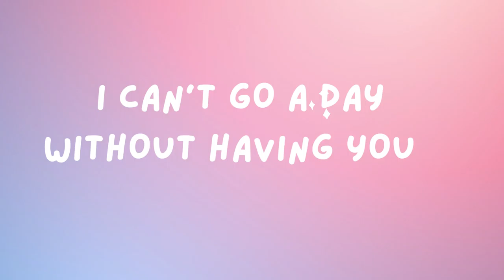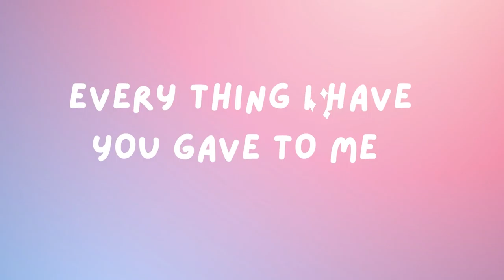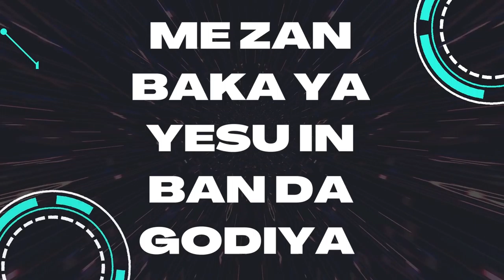Godiya (Lyric video) by AnoitedMuzic | Hausa Songs | ASMR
Godiya (Thanks) is a Hausa song composed and sang by AnointedMuzic and produced by Phantom.
Lyric video: Jeremiah Nanshak Josiah